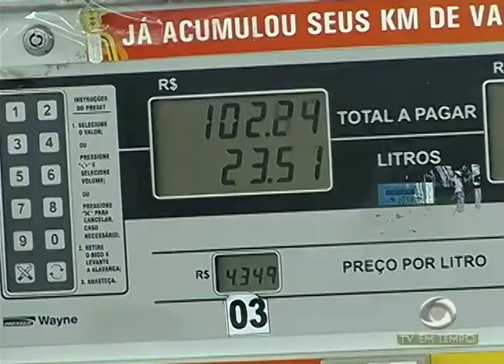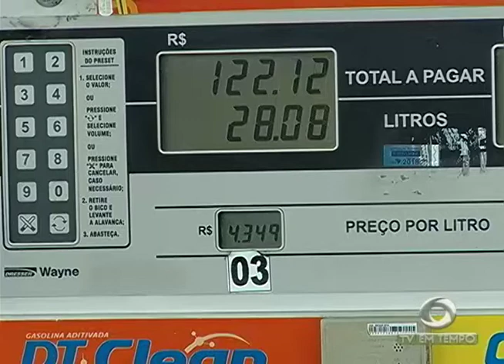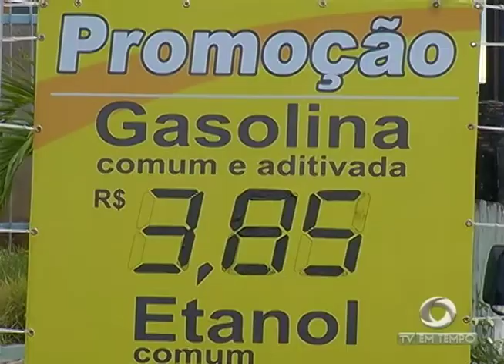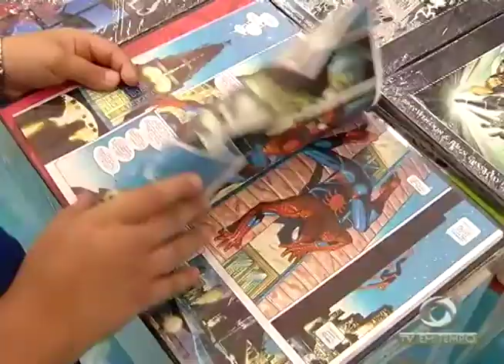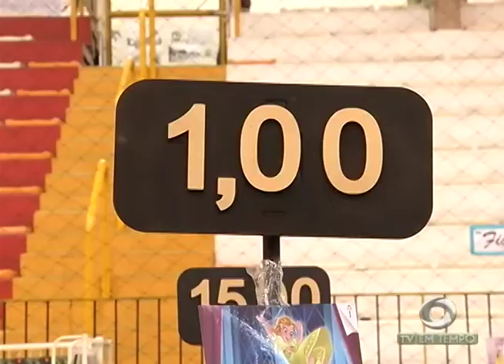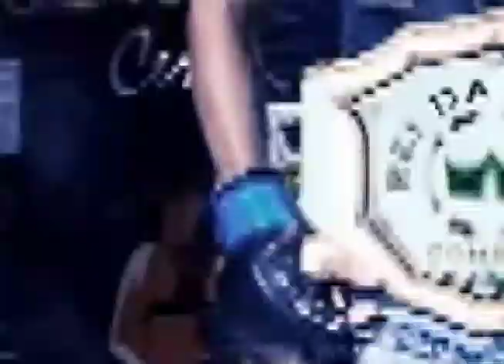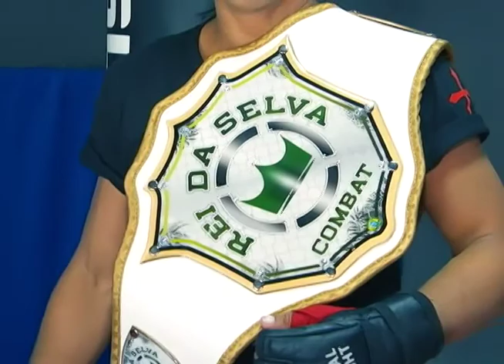BOLETIM EM TEMPO (22.07.2017) NOITE